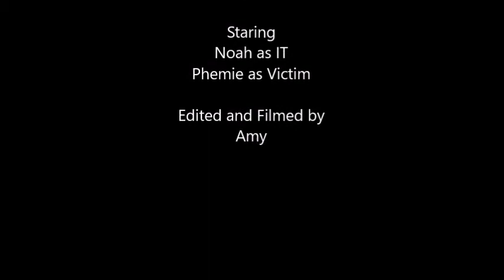IT [Carnival of lost souls] - Fan made music video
We do not own the story IT or the music used in this video, find it
We hope you enjoyed it! Also check out Noah